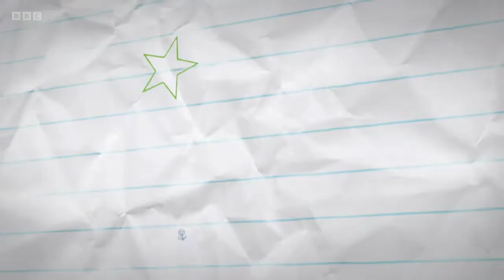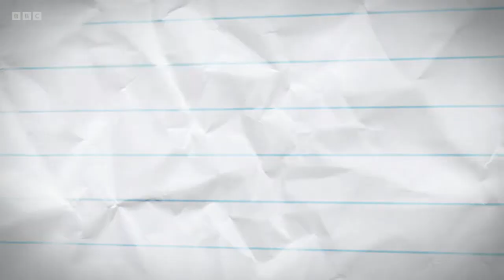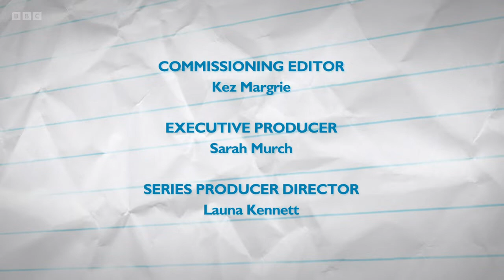BBC Nikki Lilly Meets Steph Houghton